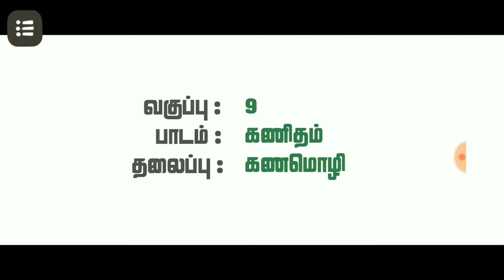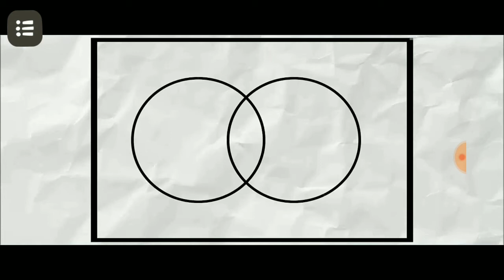QR CODE VIDEOS 9th maths (SET - கனமொழி 02 9-U1-TM-P01) by vasanth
by VASANTH PRABU, B.T. Maths, BTL